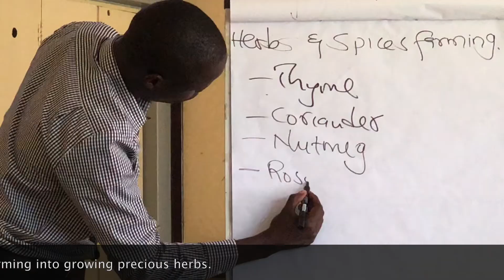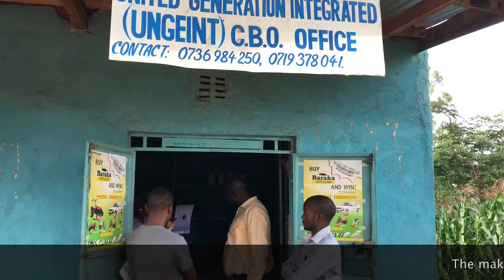A visit to West Kenya.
Jules Maaten and Denise Dittrich of FNF Africa visiting West Kenya to observe the projects of their partner organisation IREN May 8-11, 2018. Computer basics, a bakery, the caterer for parties and funerals, chicken farm, hand-weeders, soy producer, maker of sunflower oil. And the planting of an elgonteak.